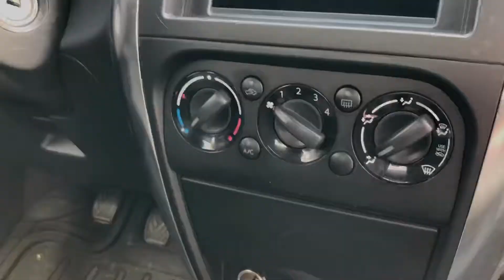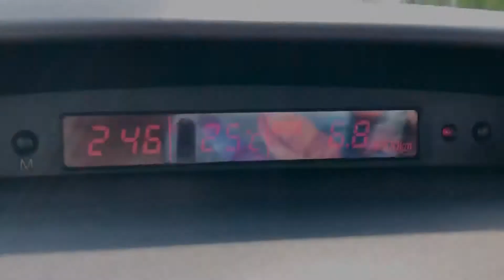Suzuki SX4 MT